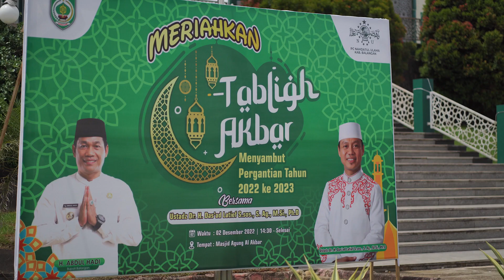TABLIGH AKBAR BALANGAN BERSAMA USTAD DAS'AD LATIEF